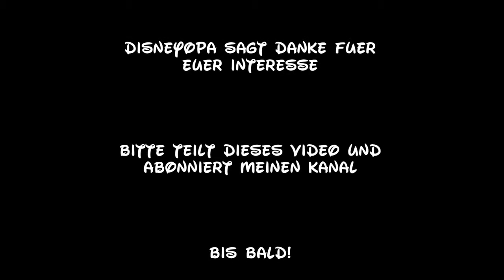Schaufenster im Disneyland - Disney & Co. Shop - Disneyopa @ Disneyland Paris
Die weihnachtlich geschmückten Schaufenster der Shops in der Main Street des Disneyland Resorts Paris sind besonders schön dekoriert. Dieses Video zeigt die Fenster des Disney & Co. Shops.